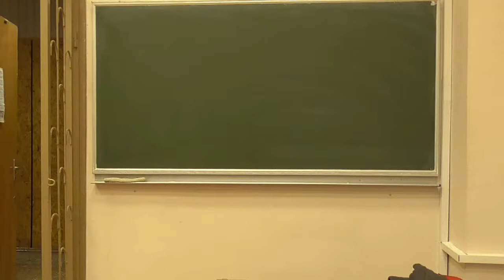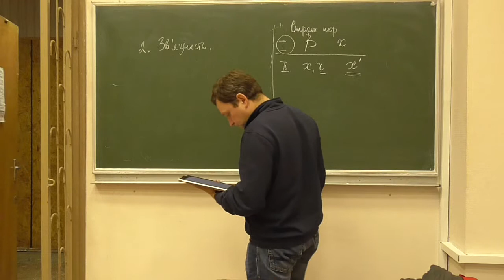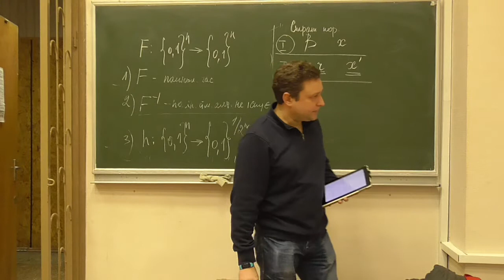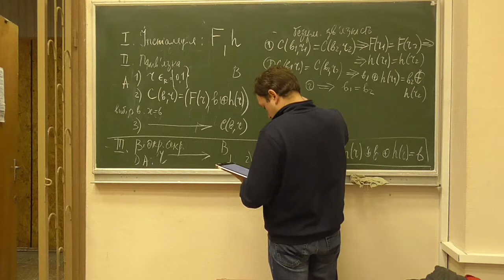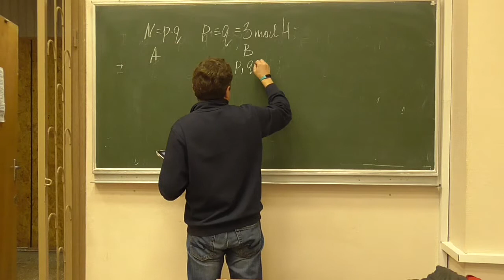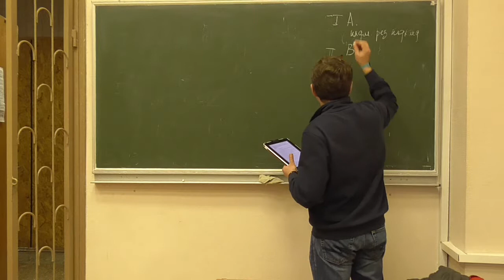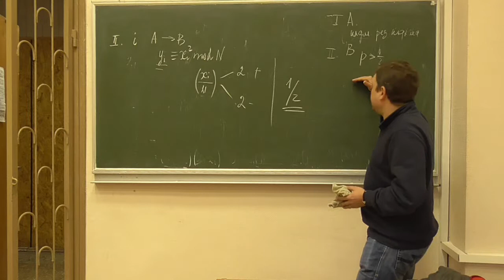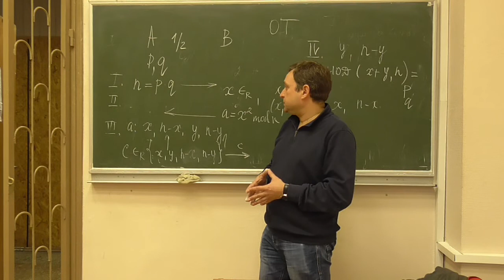К2, лекція 05